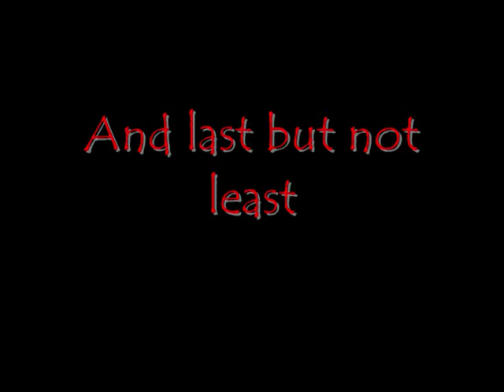Magica Nigra Theme songs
I was bored, so decided to so this.
I don't own the May Lin pics apart from the one at the beginning of her song.